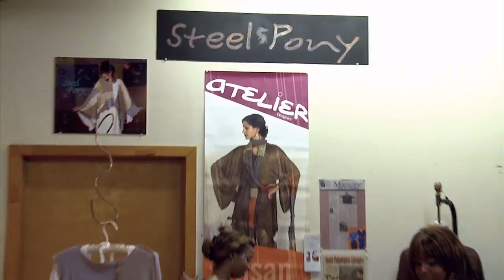Fourth Wall Arts Salon - Video Production By Outbreak Creative Group (OCG)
Check out Fourth Wall Arts on facebook to see photo's of this event taken by OCG's Lauren Park.